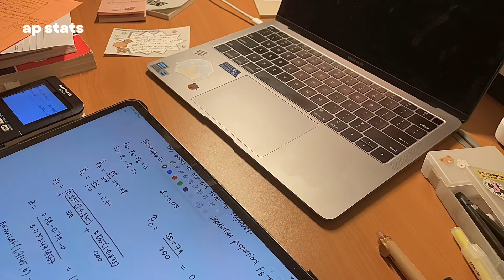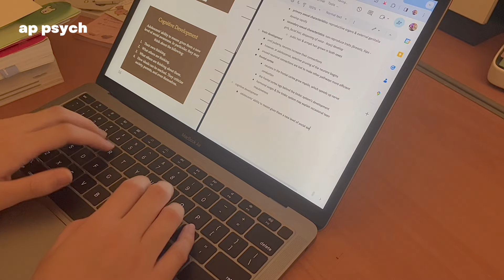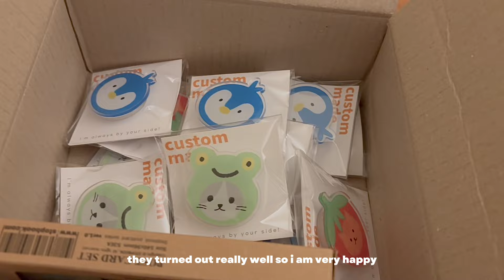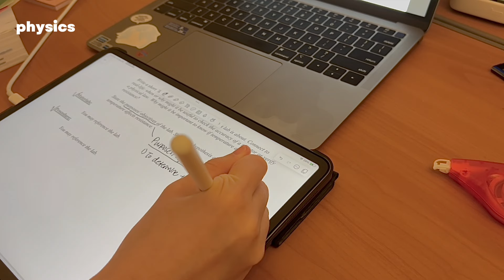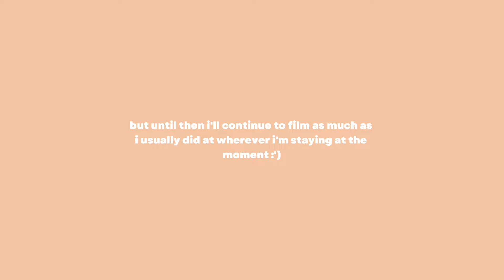dec-jan vlog ☆ : winter break, studying, iphone 15, ceramic painting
hi guys… this is my first upload in 2024 so HAPPY NEW YEAR!! i can’t believe there’s only like 6 months left until i graduate 😓
this vlog starts off with study clips from early december that weren’t long enough for me to just post on its own and moves into winter break activities, then to some early january study clips
apologies if the clips are a little abrupt because i was just filming bits and pieces here and there when i could - that’s why it’s a lot shorter than my other vids 😔
hope u enjoy and see you next month!

faqs
age: 17 (’06)
ethnicity: korean (living in canada)
edit+thumbnail: capcut (mac), procreate, canva, phonto
film: iphone 15

codes
DOIE4567 for $ off on yesstyle
TOMATODOIE for $ off on stationery pal
tomatodoie10 for $ off on artboxvan